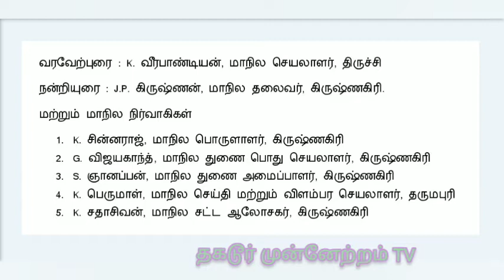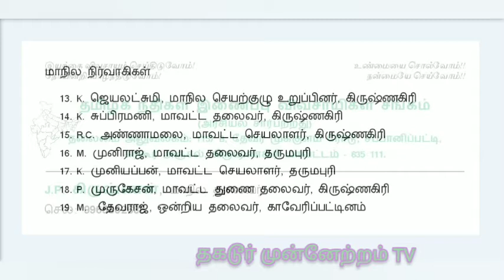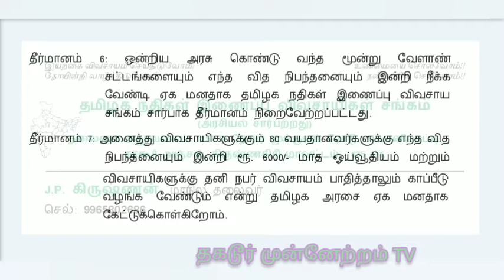தமிழக நதிகள் இணைப்பு விவசாயிகள் சங்கம் (அரசியல் சார்பற்றது) மாநில பொதுக்குழு கூட்டம், கிருஷ்ணகிரி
42 தமிழக நதிகள் இணைப்பு விவசாயிகள் சங்கம் (அரசியல் சார்பற்றது) மாநில பொதுக்குழு கூட்டம், கிருஷ்ணகிரி

நாள்: 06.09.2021, திங்கள், மாலை 3.00மணி

தலைமை: M.C. பழனிவேல், மாநில அமைப்பாளர், மன்னார்குடி

முன்னிலை
1. N.கிட்டப்ப ரெட்டி, மாநில துணை தலைவர், கரூர்
2. A. செந்தில் குமாரசாமி, மாநில துணை தலைவர், நெல்லை
3. S. முருகன் (எ) ஐயன் பெருமாள், மாநில பொது செயலாளர், தஞ்சாவூர்

4. P.V. பார்த்தசாரதி, மாநில செயலாளர், தருமபுரி

வரவேற்புரை : K. வீரபாண்டியன், மாநில செயலாளர், திருச்சி

நன்றியுரை : J.P. கிருஷ்ணன், மாநில தலைவர், கிருஷ்ணகிரி.

மற்றும் மாநில நிர்வாகிகள்
1. K. சின்னராஜ், மாநில பொருளாளர், கிருஷ்ணகிரி
2. G. விஜயகாந்த், மாநில துணை பொது செயலாளர், கிருஷ்ணகிரி
3. S. ஞானப்பன், மாநில துணை அமைப்பாளர், கிருஷ்ணகிரி
4. K. பெருமாள், மாநில செய்தி மற்றும் விளம்பர செயலாளர், தருமபுரி
5. K. சதாசிவன், மாநில சட்ட ஆலோசகர், கிருஷ்ணகிரி
6. P. அருள்குமார், மாநில சட்ட ஆலோசகர், தருமபுரி
7. G. காவேரி, மாநில பொதுக்குழு உறுப்பினர், கிருஷ்ணகிரி
8. B. ஜெயவேலன், மாநில செயற்குழு உறுப்பினர், கிருஷ்ணகிரி
9. S. மணி, மாநில செயற்குழு உறுப்பினர், கிருஷ்ணகிரி
10. K. ராஜா, மாநில செயற்குழு உறுப்பினர், கிருஷ்ணகிரி
11. A. முருகன், மாநில செயற்குழு உறுப்பினர், கிருஷ்ணகிரி
12. N. கதிர்வேல், மாநில பொதுக்குழு உறுப்பினர், கிருஷ்ணகிரி
13. K. ஜெயலட்சுமி, மாநில செயற்குழு உறுப்பினர், கிருஷ்ணகிரி
14. K. சுப்பிரமணி, மாவட்ட தலைவர், கிருஷ்ணகிரி
15. R.C. அண்ணாமலை, மாவட்ட செயலாளர், கிருஷ்ணகிரி
16. M. முனிராஜ், மாவட்ட தலைவர், தருமபுரி
17. K. முனியப்பன், மாவட்ட செயலாளர், தருமபுரி
18. P. முருகேசன், மாவட்ட துணை தலைவர், கிருஷ்ணகிரி
19. M.  தேவராஜ், ஒன்றிய தலைவர், காவேரிப்பட்டினம்
தீர்மானம் 1: தமிழக விவசாயிகளுக்காக விவசாய நலன் கருதி தனி பட்ஜெட் அமைத்து கொடுத்த மாண்புமிகு தமிழக முதலமைச்சர் அமைச்சரவைக்கு தமிழக நதிகள் இணைப்பு விவசாயிகள் சங்கத்தின் சார்பாக பாராட்டுதலையும், நன்ரியையும் தெரிவித்துக்கொள்கிறோம்.
தீர்மானம் 2: தமிழகத்தில் உள்ள அனைத்து நதிகளையும் இணைக்க வேண்டும். இந்தியாவில் உள்ள அனைத்து நதிகளையும் தேசியமயமாக்கப்பட்டு இணைத்திட வேண்டும்.
தீர்மானம் 3: தமிழகத்தில் உள்ள தேசிய வங்கிகளில் விவசாயிகள் பெற்ற விவசாய கடங்களையும், பெண்களின் தங்க நகைக் கடங்களையும் போர்க்கால அடிப்படையில் தள்ளுபடி செய்ய வேண்டும் என்று ஏக மனதாக தமிழக அரசுக்கு வேண்டுகோள் விடுத்து தீர்மானிக்கப்படுகிறது.
தீர்மானம் 4: விவசாயிகள் விளைவிக்கும் அனைத்து பொருட்களுக்கும் கட்டுபடியான, லாபகரமான விலையை அரசே கொடுக்க வேண்டும்.
தீர்மானம் 5: அனைத்து மாவட்டங்களிலும் நேரடி கொள்முதல் நிலையம் போர்க்கால அடிப்படையில் அமைக்க நடவடிக்கை எடுக்க வேண்டும்.
தீர்மானம் 6: ஒன்றிய அரசு கொண்டு வந்த மூன்று வேளாண் சட்டங்களையும் எந்த வித நிபந்தனையும் இன்றி நீக்க வேண்டி ஏக மனதாக தமிழக நதிகள் இணைப்பு விவசாய சங்கம் சார்பாக தீர்மானம் நிறைவேற்றப்பட்டது.
தீர்மானம் 7: அனைத்து விவசாயிகளுக்கும் 60 வயதானவர்களுக்கு எந்த வித நிபந்த்னையும் இன்றி ரூ. 6000/- மாத ஓய்வூதியம் மற்றும் விவசாயிகளுக்கு தனி நபர் விவசாயம் பாதித்தாலும் காப்பீடு வழங்க வேண்டும் என்று தமிழக அரசை ஏக மனதாக கேட்டுக்கொள்கிறோம்.

Thagadoor Munnetram TV - தகடூர் முன்னேற்றம் TV
Founder: Prof. P.V. Parthasarathy - நிர்வாகி : பேராசிரியர் பார்த்தசாரதி வேணுகோபால்
Run Under INCERD, IT Company, Bangalore. Web